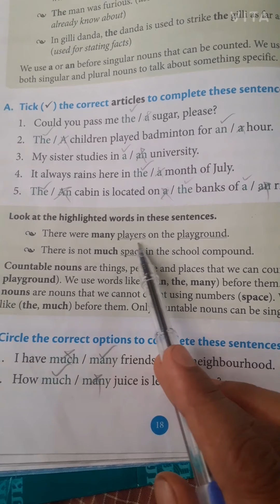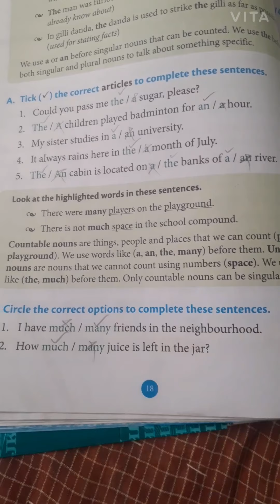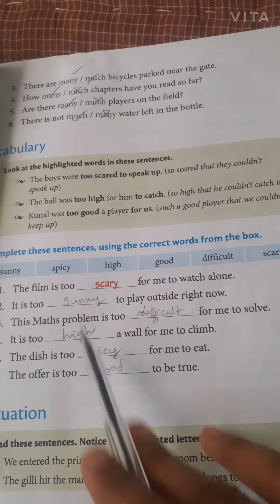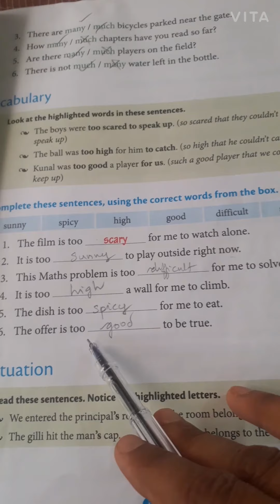The Turkish Cap (Exercise solution of page no. 18, 19)